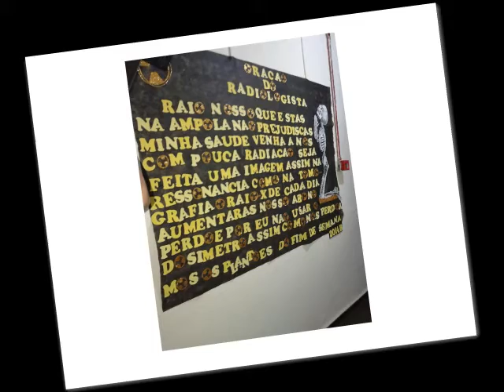força de vontade